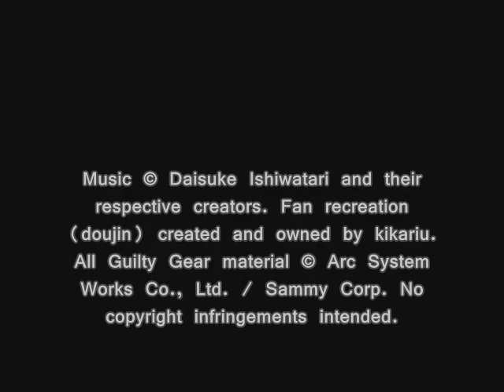karikari / VGM, T32: Holy Order ~Ky's Theme~ (from Guilty Gear XX)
Doujin Name: karikari video game music
Based on Compositions by: Daisuke Ishiwatari
Composed & Arranged by: kikariu
Published & Distributed by: karikari
Art by: jeacn

All Guilty Gear material including but not limited to game, characters, images, and music are © Arc System Works and Sammy Corp. Fan recreation (doujin) created and owned by kikariu (karikari). No copyright infringements are intended.

Compositions are the intellectual property of Daisuke Ishiwatari.